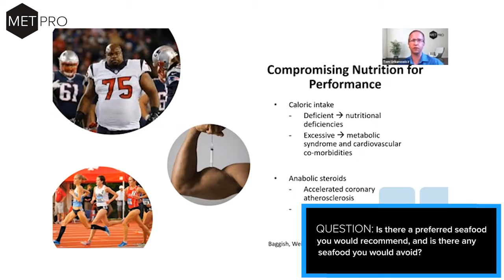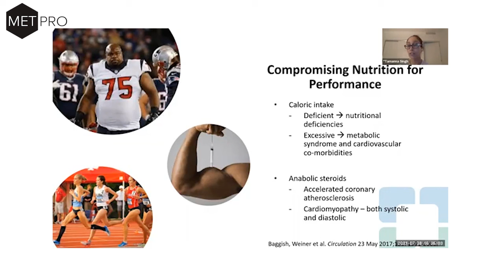Healthy Seafood Options and Which to Avoid - MetPro Answers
Question: Is there a preferred seafood you would recommend, and is there any seafood you would avoid?

Fatty fish or lean fish? Salmon or cod? Are shell fish okay? Take a listen as a MetPro Coach and Doctor give some insight into which to which types of seafood to eat or avoid based off your different health goals.

Do you need more accountability and a weight loss plan made specifically for you? MetPro is your answer. to learn more!